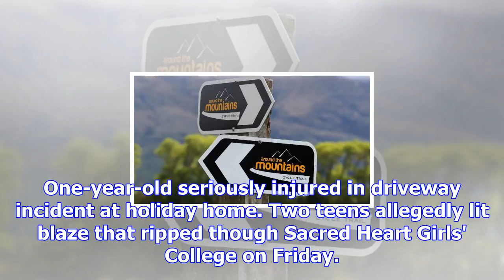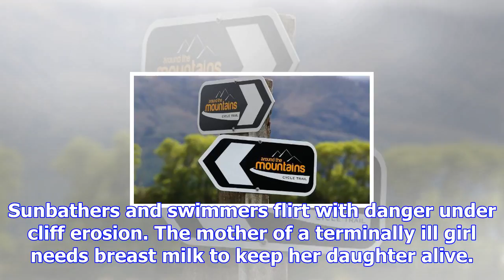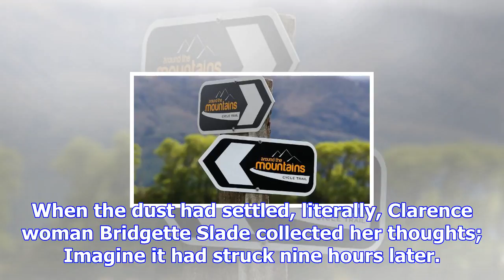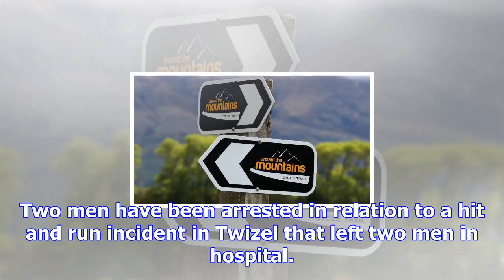Sdc ponders how to pay for $4.6m of completed cycle trail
Several people have been evacuated as the large scrub fire "moves slowly towards houses and sheds" i...